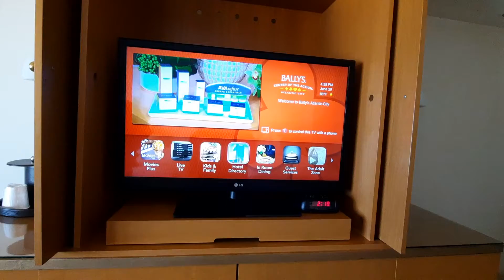June 28, 2021